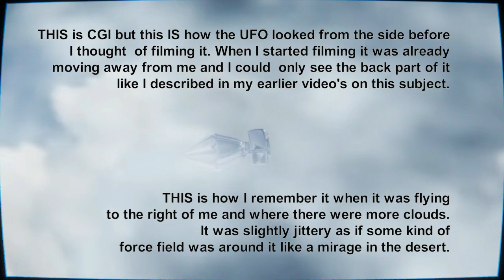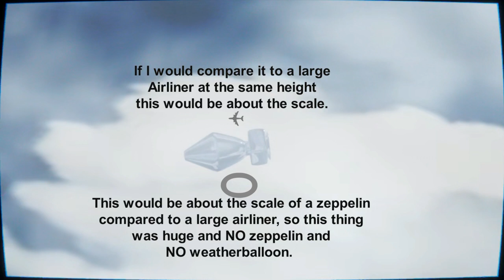UFOsighting Part 3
P3 of the  UFO Series. Just for the record CGI means Computer Generated Imagery. NOWHERE have I said this was real. It is a reconstruction of what I remember how it looked like. For the real footage from the back of the UFO see part1 and part 2.